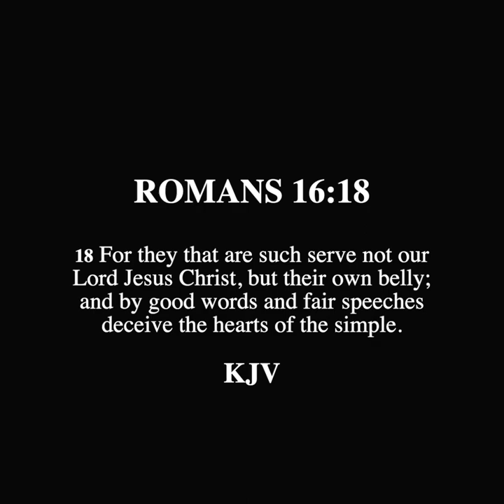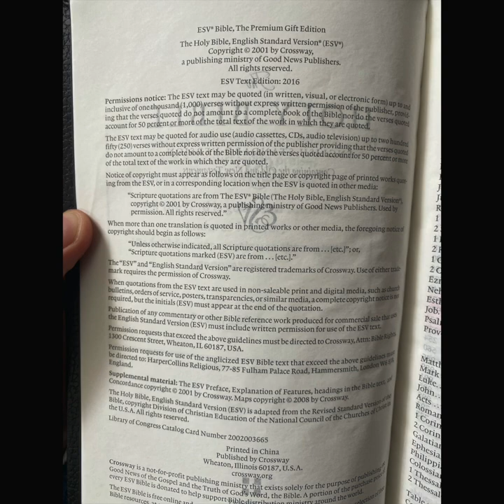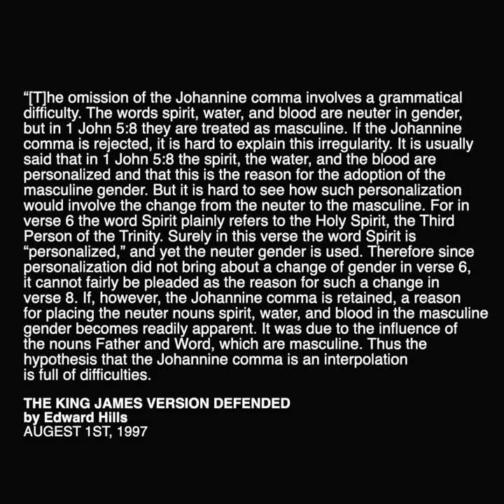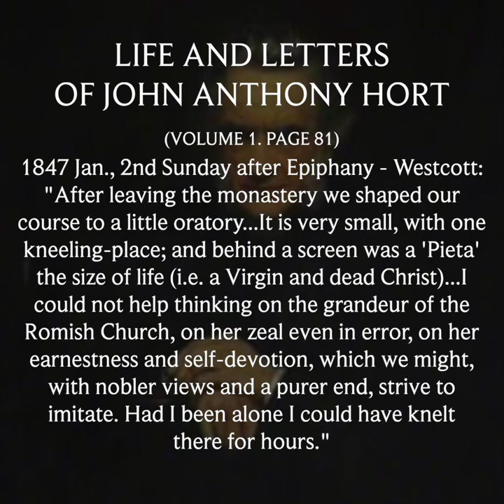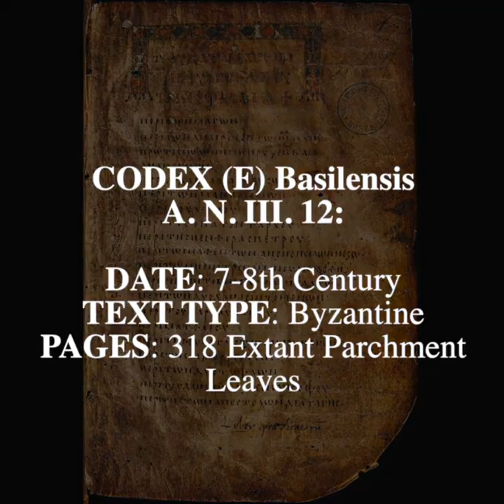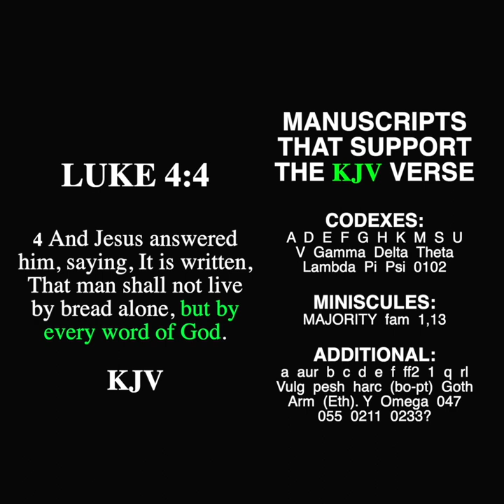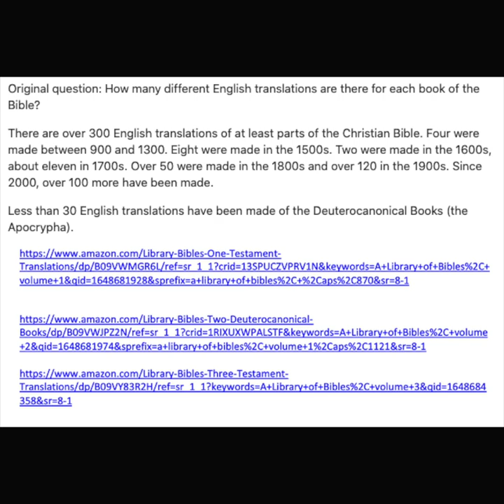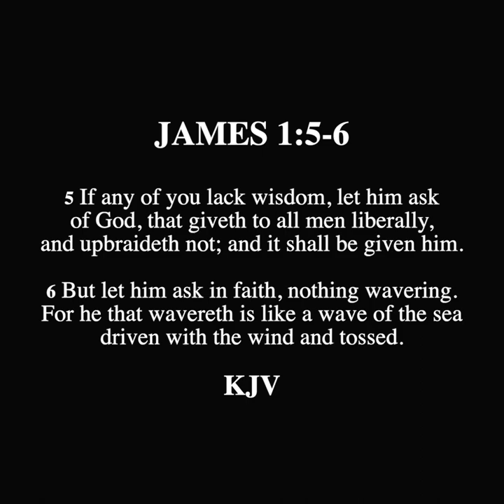SCROLL REACTION - Is the King James Version of the Bible the Most Accurate Translation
NOTE: At the end of the video, I attempted to read Matthew 3:16; however, I said "as a dove" rather than the proper wording of "like a dove." This was an error on my part and I hope that this admission clarifies any potential confusion the video may have had. The point was to demonstrate that the Holy Ghost is not a dove, nor has the form of a dove, but rather descended like a dove (i.e. "run like the wind," "fast as lightning", "quick as a whip", "cold as ice", and other idioms).

Why So Many Bible Versions? The UNTOLD Dark History of Bible Translations | Battle of the Bibles